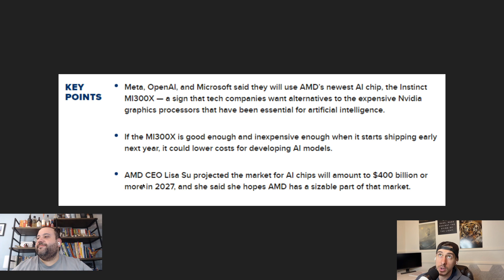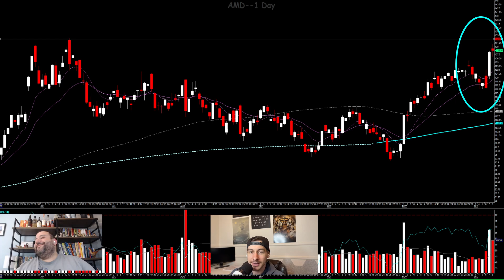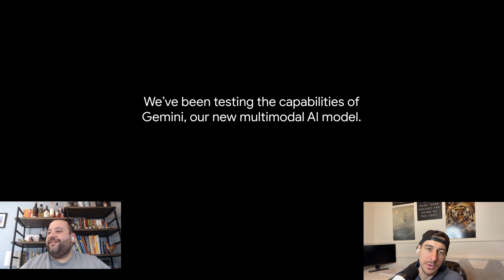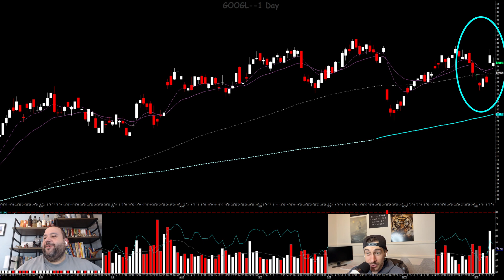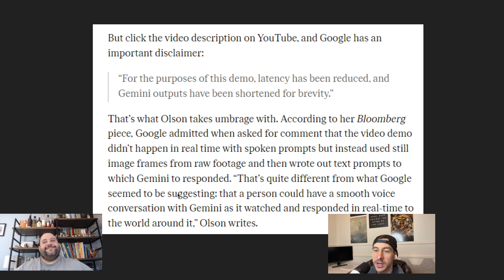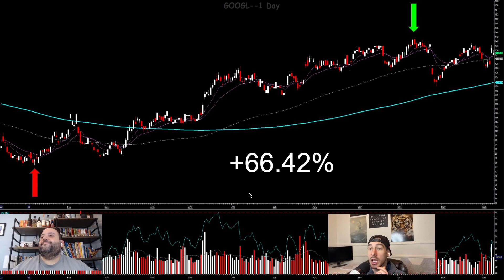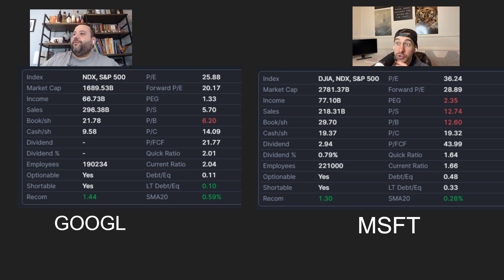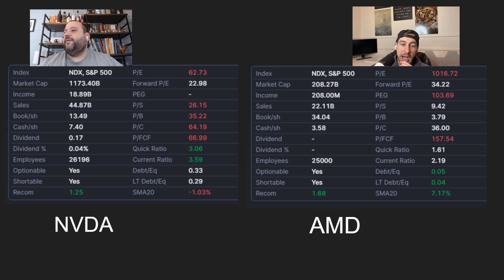Google Gemini scandal and AMD artificial intelligence chips bringing stock to new highs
News on AMD has it at almost new highs along with Google gapping up for one day only to be brought down after its Gemini release scandal. I own both of these stocks and need to make a decision as AMD is looking quite toppy. Let me know what you guys think.